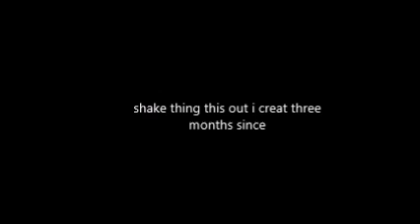bonnie hood part 1